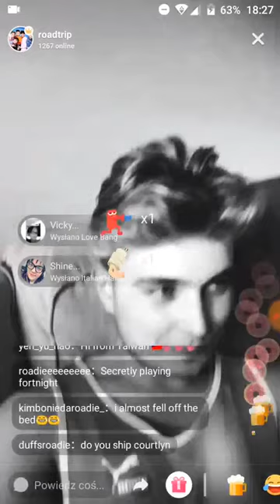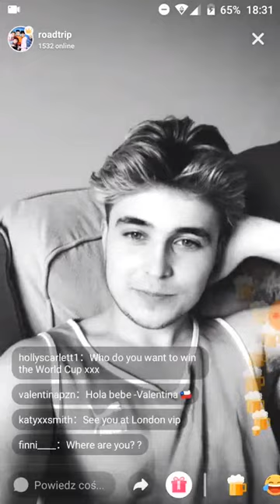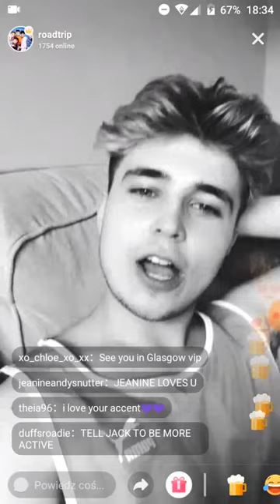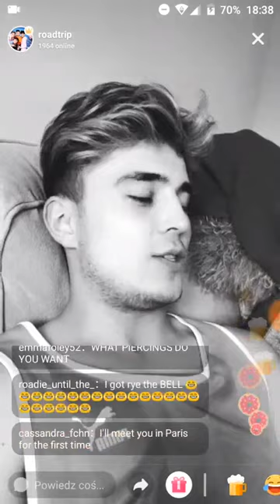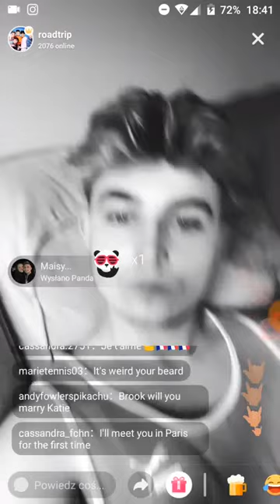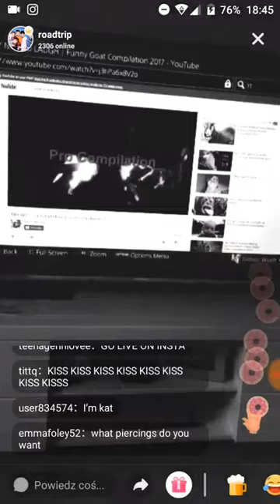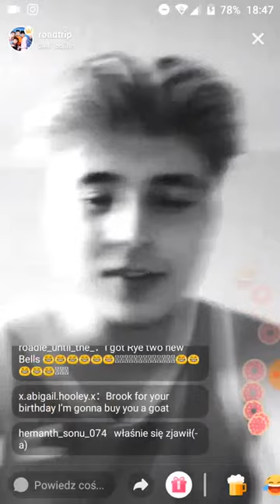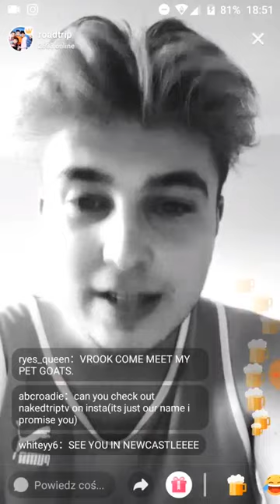Brook - LIVE.LY | 16.06.18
hello everyone, i have something to let you know!

she still doesnt know but im officializing my new and amazing friend Diana as my new "helper" and contributor of RoadiesTV. she always record livelys for me bc my life is rushed and i upload and do other things here. so i wanted to tell you guys she's someone i trust and i will always credit her below my videos. go follow her:

I HOPE ROADTRIP FOLLOW HER SOON 💙